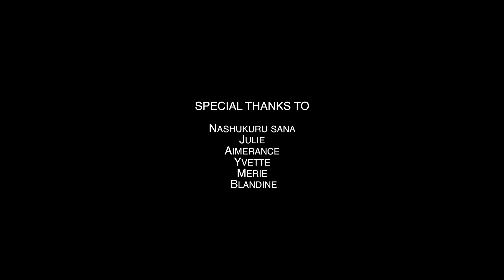International Women's Day African Community of Adelaide, Australia 2020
Maman Kevin
Zuhura Hussein